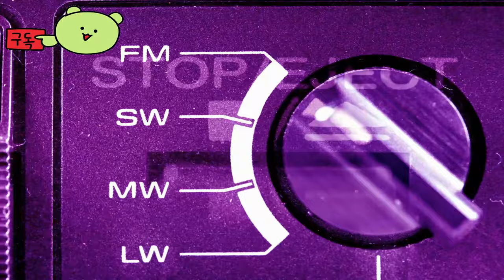이터널 스트랜즈 ( Eternal Strands ) 공식 발표 예고편 _Xbox Partner Preview 2024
💎Price / discount / sum :

🏆Information💥
이터널 스트랜드는 불과 얼음과 같은 요소를 사용하여 다채로운 세계에서 적을 파괴하는 액션 게임입니다. 이터널 스트랜드는 2025년 초 Xbox Series X에서 출시됩니다.

🎀Supported Languages

영어 ✔ ✔ ✔
프랑스어 ✔ ✔ ✔
일본어 ✔  ✔
포르투갈어 - 브라질 ✔  ✔
중국어 간체 ✔  ✔

🕹️Game content
흥미진진한 3인칭 액션 어드벤처 게임에서 다양한 마법과 강력한 무기들을 조합해 거대한 생물과 대규모 전투를 벌이며 무너져 가는 세계를 구원하세요. Eternal Strands는 업계 베테랑이 모여 창립한 새로운 독립 스튜디오 Yellow Brick Games가 데뷔작으로 선보이는 판타지 액션 어드벤처 게임입니다.  사람들의 정신적 고향을 되찾아 주고자 하는 열망을 품은 어리지만 용감한 Weaver Brynn이 되어 플레이하세요. 강력한 마법 능력과 다양한 마법 무기를 사용해 휴머노이드부터 거대한 야수까지, 각양각색의 적과 마주하세요. 용의 타오르는 숨결을 얼음으로 뒤덮인 병사로 바꾸는 등 다양한 환상의 동물과의 전투에서 주변 환경과 온도를 이용해 유리한 전략을 펼치세요. 어떤 표면이라도 타고 오를 수 있고, 신비로운 스킬로 새로운 길을 만들 수도 있답니다. Enclave의 잊힌 비밀을 찾아 세계를 탐험하고 거인들에게 도전장을 내미세요.

⚡Game Developer
Yellow Brick Games